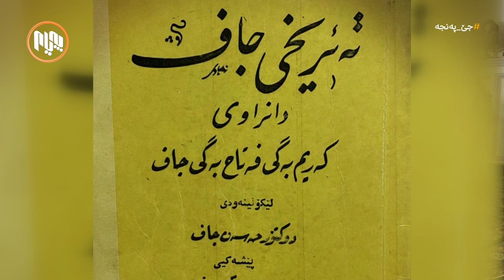جێ پەنجە: هۆزی جاف لە ڕووداوەکانی باشور و ڕؤژهەڵاتی کوردستان